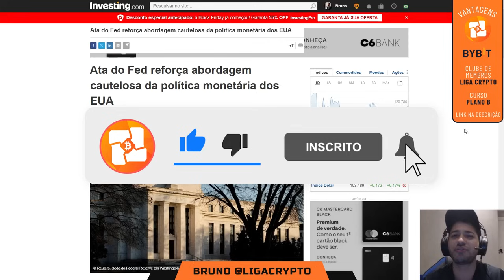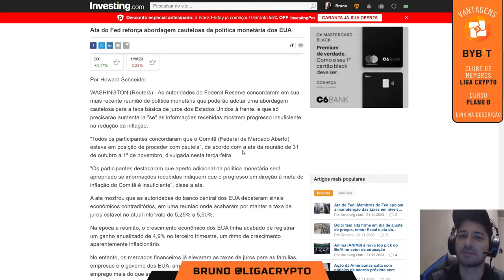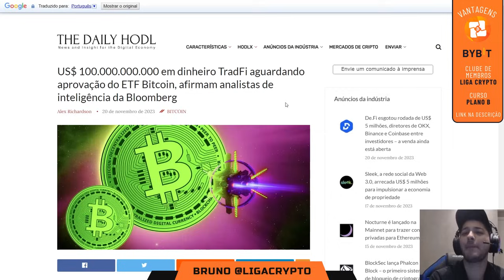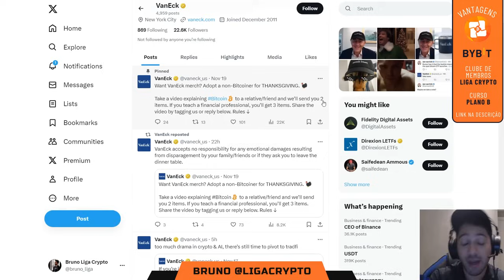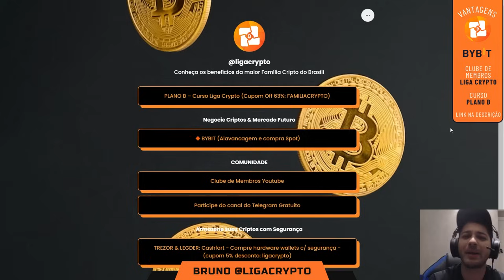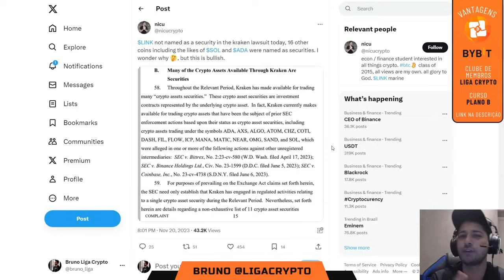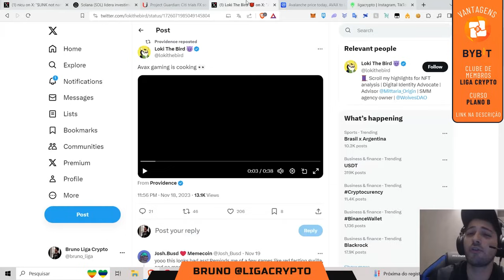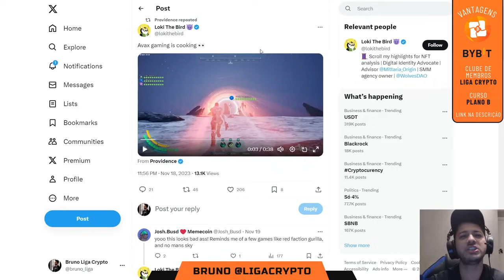🛑BANCO GIGANTESCO INICIA TESTES COM BLOCKCHAIN DE ALTCOIN CONHECIDA! ATA FOMC & NOVIDADES DO MERCADO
🎬Conteúdo do Vídeo:
00:00 Abertura
00:34 Like & Inscrição
00:58 Novidades no MACRO! ATA FOMC!
02:33 100 Bi já a espera do ETF!
04:15 VanEck & Bitcoin!
05:55 Blackfriday da Liga!
06:36 Kraken & SEC!
08:30 Solana & Investidores Institucionais
09:23 Citibank Interessado na Blockchain AVAX!

BLACK FRIDAY! CURSO DA LIGA 599,00 POR TEMPO LIMITADISSIMO!